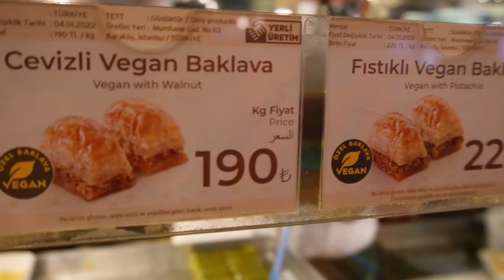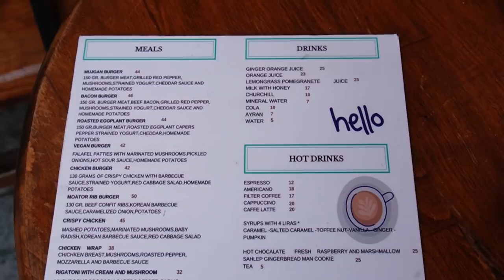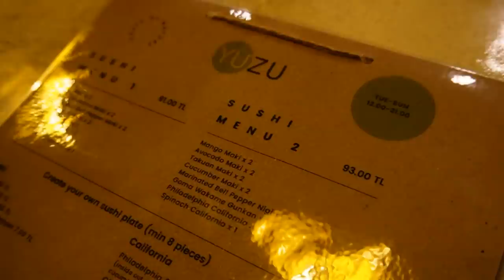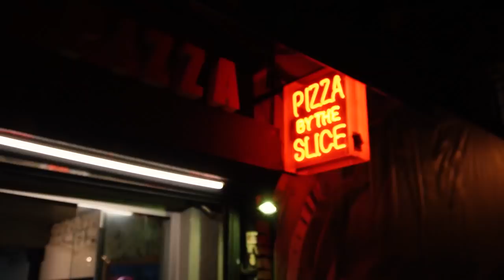Istanbul Food Tour | Traditional & Street Food (all vegan)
Turkiye has been very challenging to be vegan in, but Istanbul is in a world of it's own!! The vegan scene in this city is absolutely incredible! In today's video we wanted to highlight some of the best places we have been to during our time here. Hopefully no matter where you are in Istanbul you can find somewhere delicious to try for food. Istanbul is our final stop in Turkey, and it has definitely been a stop to remember. We have jam packed so much in that we’ve even decided to dedicate an entire other video to all the food we ate during our time here. Vanlife in Turkey has been wonderful, our last three months have been incredible, and we really couldn’t think of a better way to end it than a vegan food tour of Istanbul.

⤈ VIDEO CHAPTERS ⤈
0:00 – 0:35 - Introduction
0:35 – 02:17 – Old Town - Street Food 1
02:17 – 3:58 – Vegan Baklava - Güllüoğlu
03:58 – 05:09 – Traditional Turkish - Hanimeli
05:09 – 09:03 – Turkish Breakfast - Mujgan
09:03 – 11:10 - Street Food - Old Town 2
11:10 – 14:09  – Vegan Sushi - Yuzu,
14:09 - 16:00  - Pizza - Slice Guy, Kadikoy
16:00 -20:20 – Veganarsist -  Traditional Turkish
20:20 – 21:18 – Stand Up Coffee
21:18 – 21:35– Next Time

📍 Old Town
📍 Karakoy
📍 Kadikoy

We are Philly and Keely and we live full time in our tiny home on wheels Martha. After building our DIY home in a Citroen Relay camper we spent a year living on the streets of London before quitting our jobs only to be met with lockdown. So after waiting for six months for the borders to reopen in Ireland we have finally hit the road in June 2021 and spent 90 days enjoying van life in Spain. Then we spent the next two months enjoying vanlife in Croatia before heading onto Serbia which stole our hearts. Now we have journeyed from there into Turkey where we are meeting lots of fellow vanlifers.

Sadly majority of our gear was recently stolen in a robbery, but this is what was used during this video.

Sony ZVE-10

Our beatiful new camera
Rode Micropro+
DJI Mini 2
Relano LED Light

⤈ VANLIFE ESSENTIALS ⤈
Coffee Pot